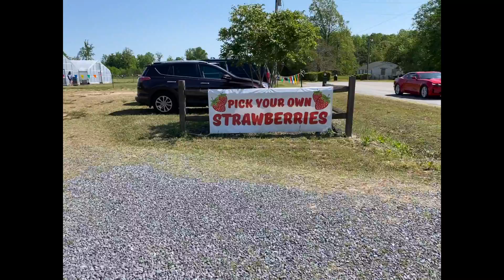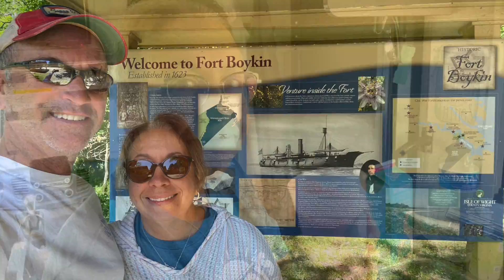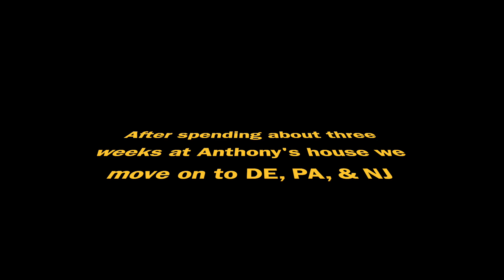The Outer Banks to West Virginia Part IV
After exploring the Outer Banks we visit Virginia and West Virginia, mooch docking at Anthony's house for about three weeks.